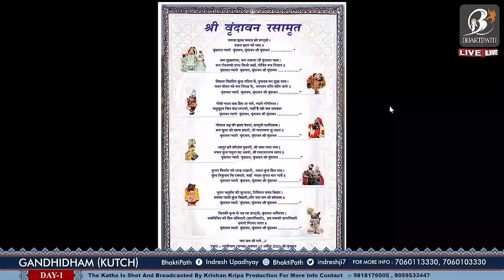Day 1 || Live || Meera Ke Girdhar Pujya Indresh Ji Maharaj || Gandhidham Kutch || Gujrat ||2023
Shri Indresh Upadhyay, son of Shri Krishna Chandra Shastri Thakurji and founder of BhaktiPath, is a noble preacher and philosopher whose teachings have helped thousands of people worldwide experience elevated levels of spiritual consciousness. A thinker and spiritual master, he is a living example of humility and dedicated service.

His spiritual organisation, Bhakti path, aims to spread the love and wisdom of great saints and sages of India and provide spiritual seekers with a wealth of knowledge about the living traditions of Hinduism. Bhaktipath is the source of understanding the teachings of Shrimad Bhagwat Katha for spiritual seekers and has proven to be a light of knowledge in a world of darkness. Shri Indresh Upadhyay is a beacon of hope and inspiration to millions of people around the world.